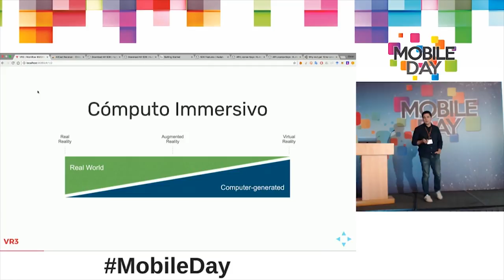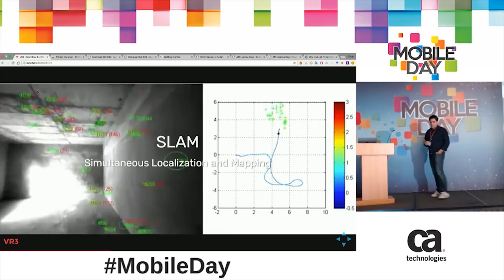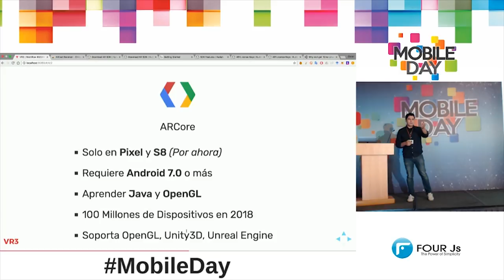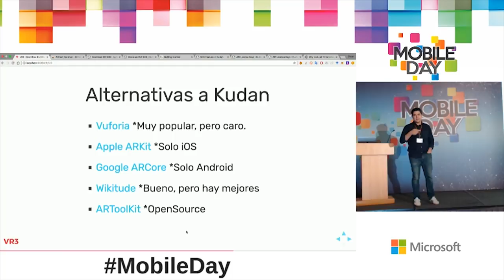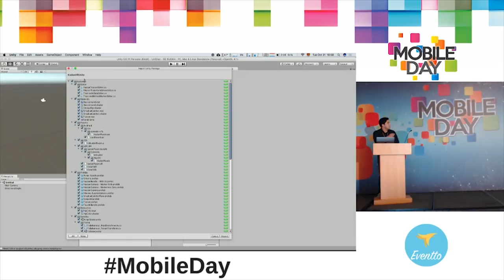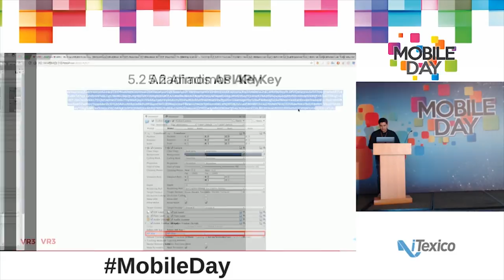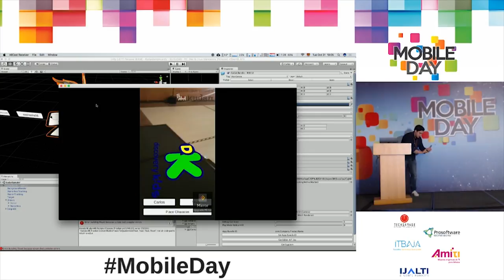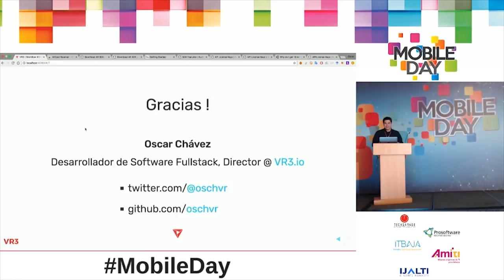Óscar Chávez: Cómo construir experiencias AR multiplataforma con Kudan y Unity | Mobile Day 2017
Kudan es un SDK para realidad aumentada que ofrece una amplia gama de capacidades y puede integrarse en distintas plataformas. En esta sesión mostraremos cómo podemos usar el Kudan AR SDK en conjunto con Unity para construr experiencias de realidad aumentada que podemos desplegar en una variedad de dispositivos.